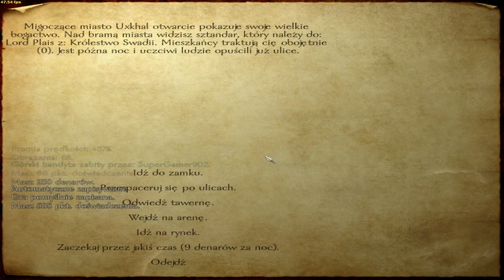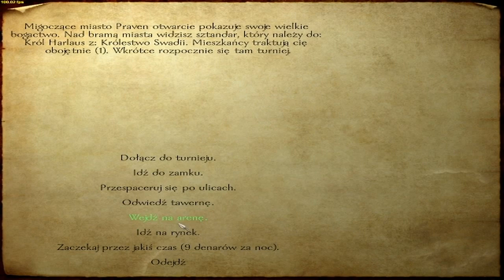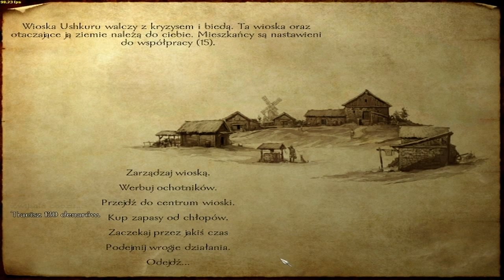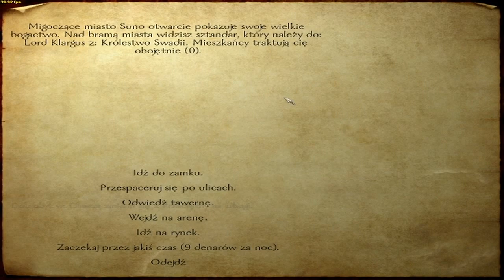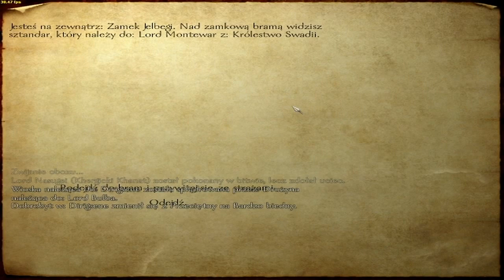Mount&Blade Odc 74